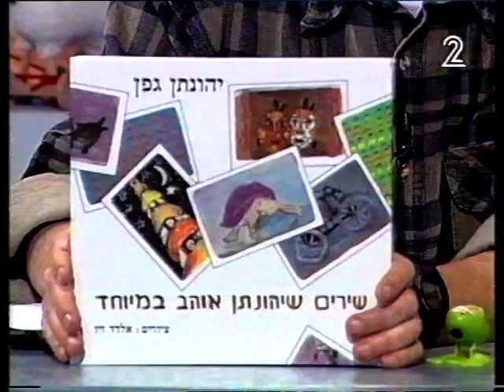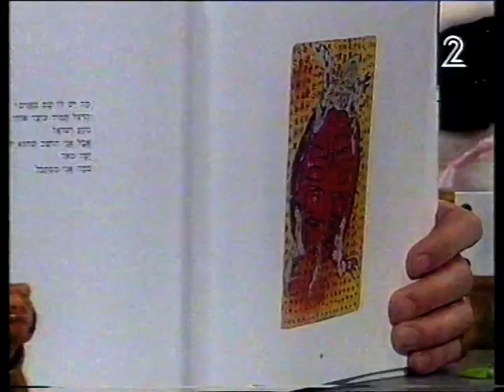יהונתן גפן - ראיון | לילה גוב 1995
איחוד הכבש השישה עשר.
יהונתן גפן, יוני רכטר, גידי גוב, יהודית רביץ, דיוויד ברוזה.
תאריך שידור: 2 בינואר 1995.
*הכבש ה16.